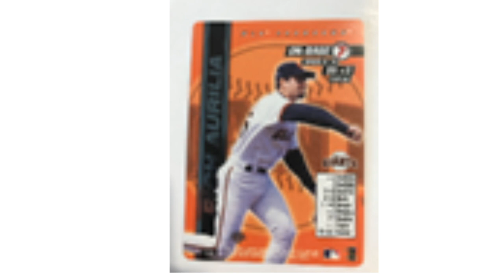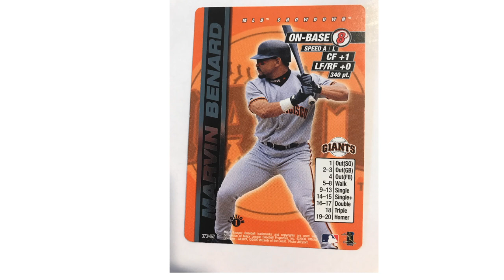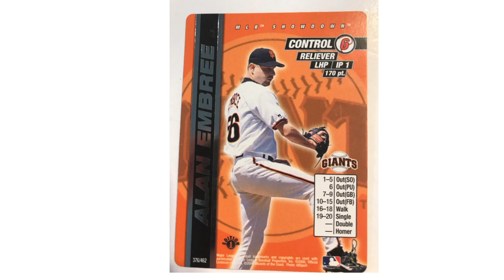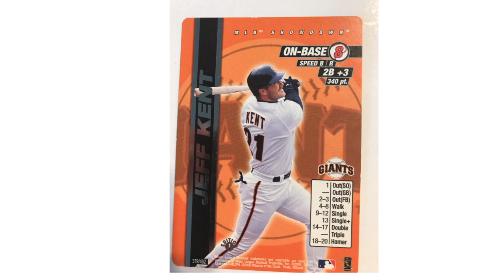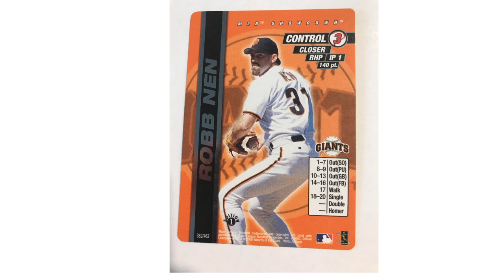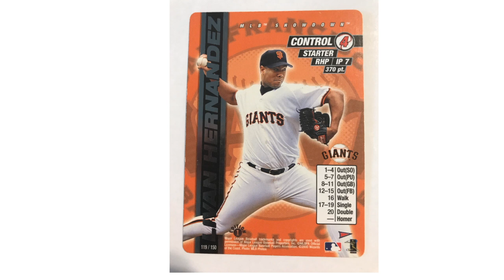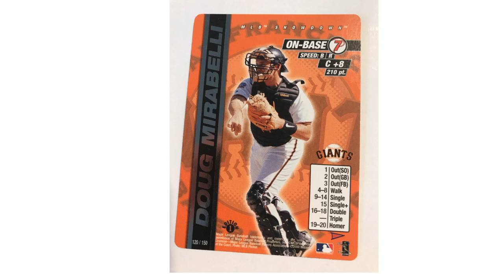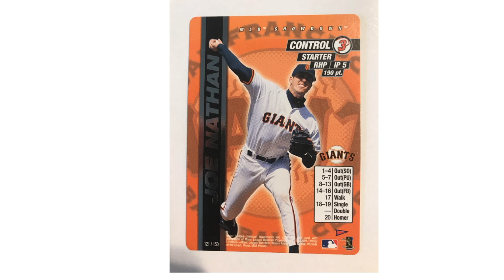MLB Showdown 2000- San Francisco Giants Breakdown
Bob,, Matt R, Jeff, and Peter breakdown the MLB Showdown 2000 and 2000 pennant cards for the San Francisco Giants